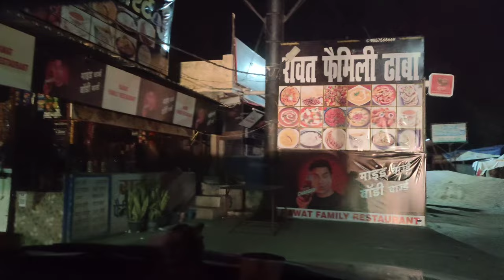Delhi To Auli , Joshimath By Road😱 | Delhi To Badrinath Yatra 900KM | Day-3 | Vlog-3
delhi to auli,joshimath
delhi to auli , joshimath by road
delhi to auli by road
delhi to auli
delhi to joshimath by road
delhi to joshimath
delhi to badrinath yatra 900km
delhi to badrinath yatra 900 km day2
badrinath yatra day 3
badrinath yatra 900km day 3
delhi to badrinath distance
delhi to auli distance
delhi to joshimath distance
delhi to auli joshimath distance
how to book online badrinath registration
badrinath yatra ke liye registration kaise karen
elvish yadav
the social factory
fukrainsaan
carryminati
total gaming
deshi gamer
mr beast
mr indian hacker
badrinath car yatra
char dham yatra by road
delhi to badrinath yatra 2024
delhi to auli
delhi to joshimath trip
joshimath
joshimath to auli
auli joshimath
delhi to auli road trip
delhi to joshimath
delhi to auli by car
auli trip from delhi
joshimath uttarakhand
delhi to auli by bus
joshimath to auli by road
how to reach auli from delhi
delhi to auli vlog
delhi se auli
delhi to auli uttarakhand
joshimath to auli road
delhi to auli bus
delhi to auli by road 2024
joshimath to delhi trip